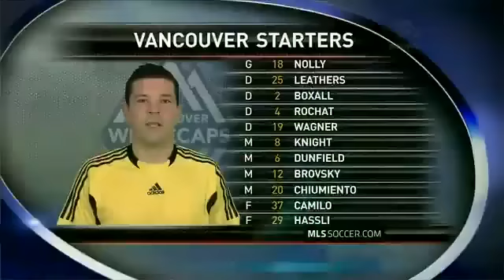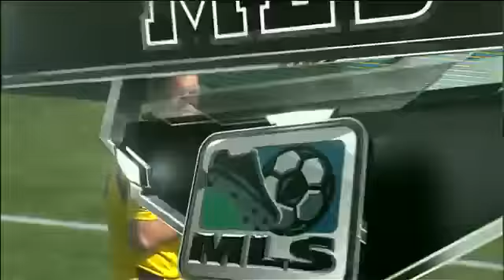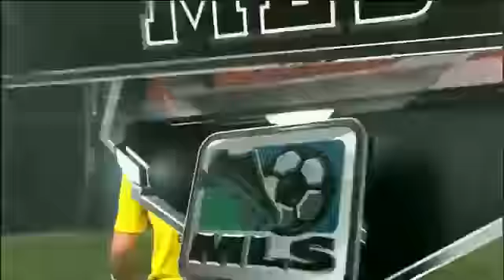FC Dallas vs. Vancouver Whitecaps - 23/04/11 - [WEEK 6]